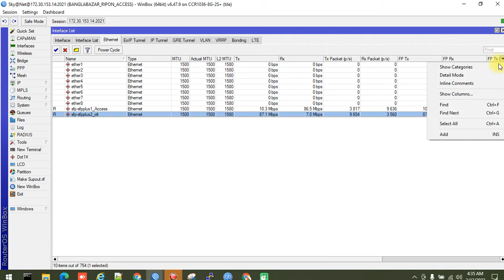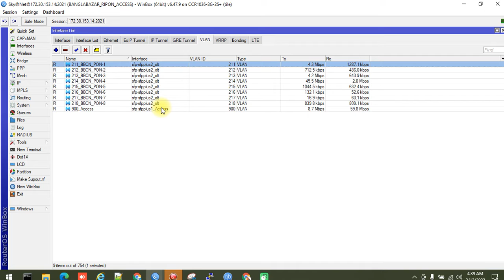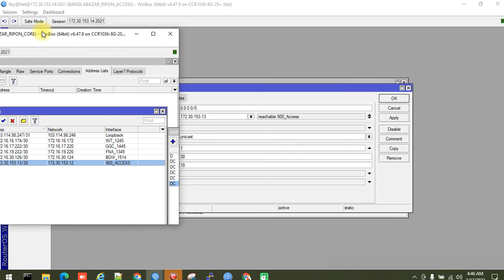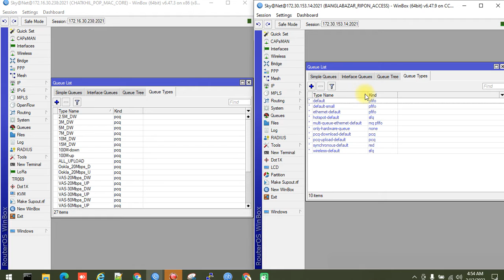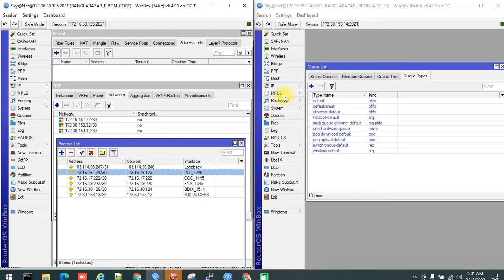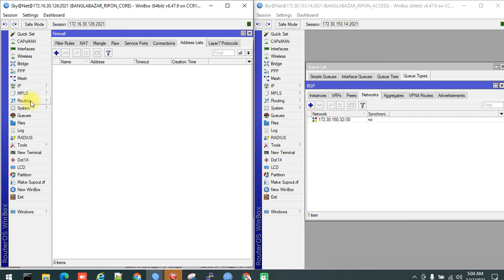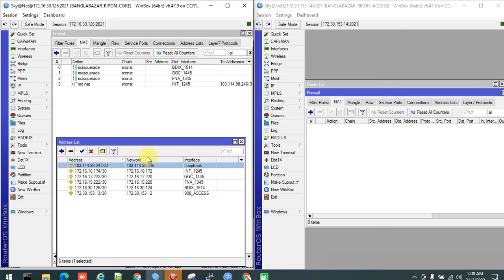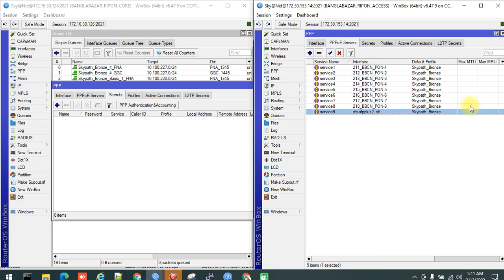difference between Core or access RW